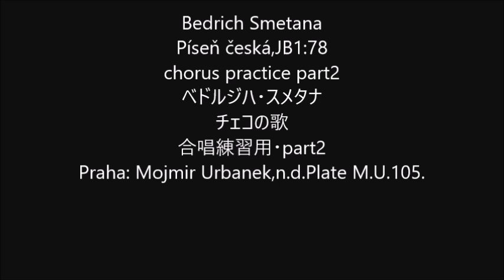Bedrich Smetana Píseň česká,JB1:78 chorus practice part2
Bedrich Smetana
Píseň česká,JB1:78
chorus practice part2
ベドルジハ・スメタナ
チェコの歌
合唱練習用・part2
Praha: Mojmir Urbanek,n.d.Plate M.U.105.